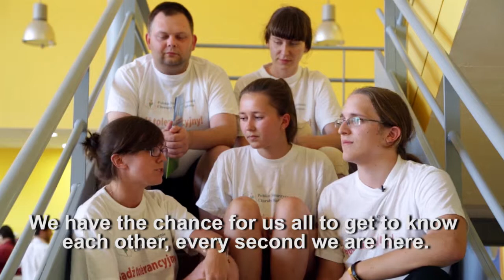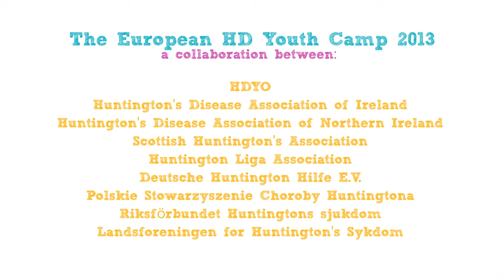2013 HD European Youth Camp - Team Poland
See what the young people from Poland who attended the 2013 HD European Youth Camp thought of their time in Spain with other young people impacted by HD from all over Europe.